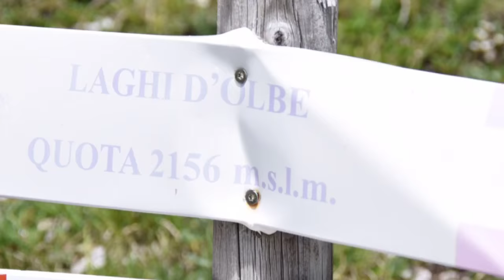The mountains of laghi d'olbe - north Italy 2015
laghi d'olbe